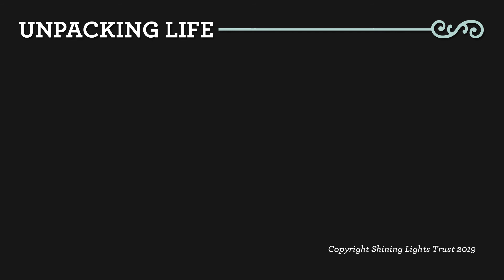Hope Project NZ: Unpacking Life Series, Rosalie's Story (Full Version)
Born into a violent home in rural Australia, every day held uncertainty, even danger, for Rosalie and her seven siblings.  At 15, she ran away to Melbourne, and immersed herself in a life of darkness and crime.  It wasn't until she hit rock bottom and bargained with the God she didn't believe in that her life changed forever.

This video is part of the Hope Project, an initiative to make New Zealand a more hope-filled place. For more information on the content in this video, or to share your message of hope,